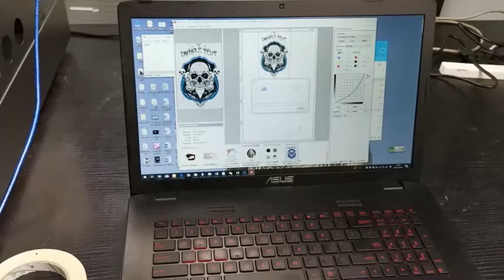RB-3250T printing on jeans with all color